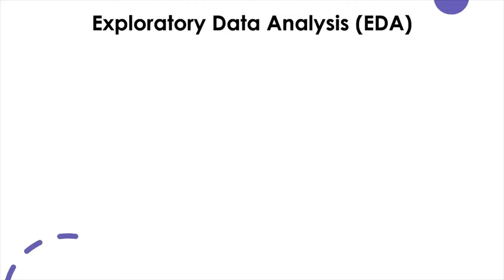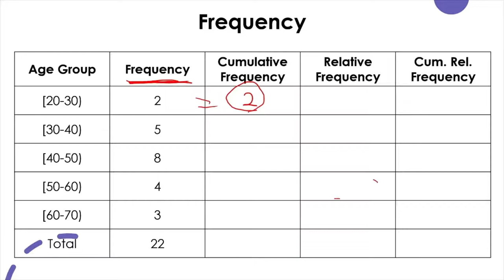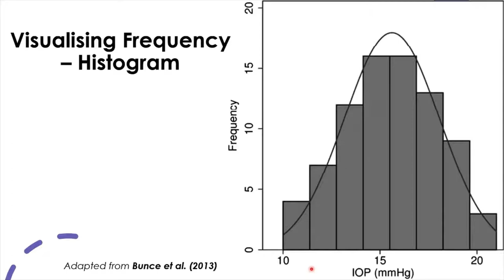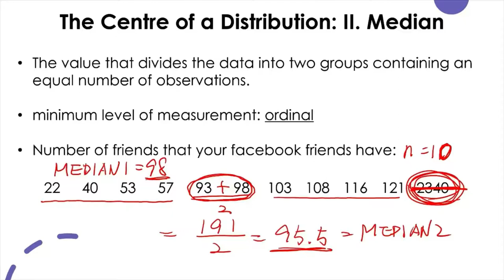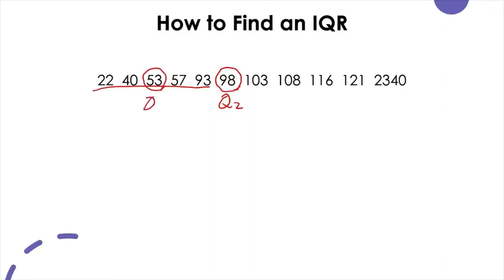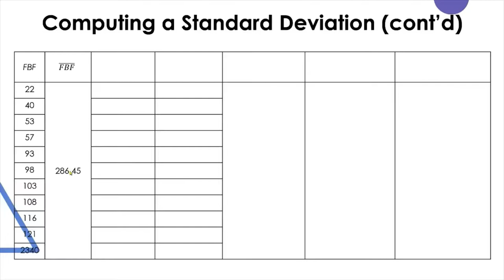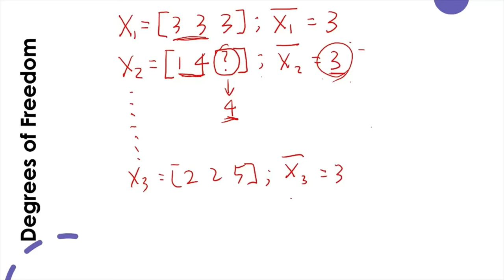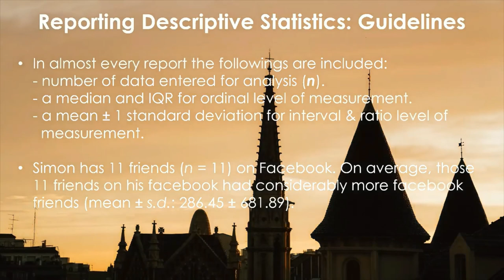II. Exploratory Data Analysis